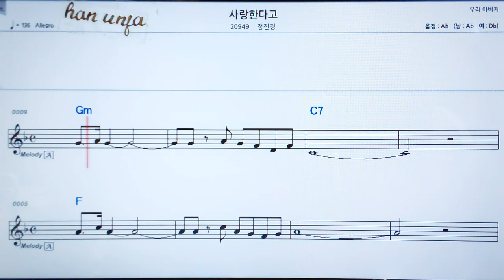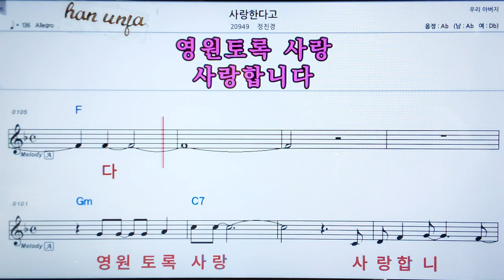💖 사랑 한다고/정징영 👍MR,가라오케 악보 코드 가사 ,Karaoke반주